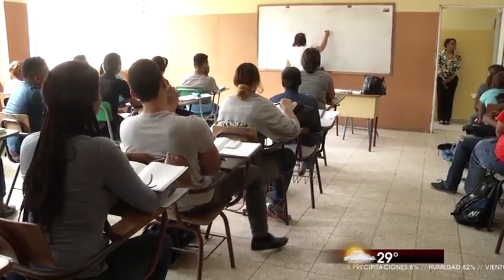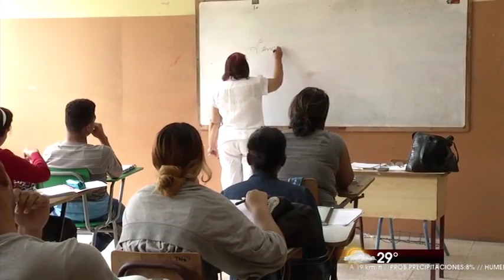UASD retorna a la docencia este lunes